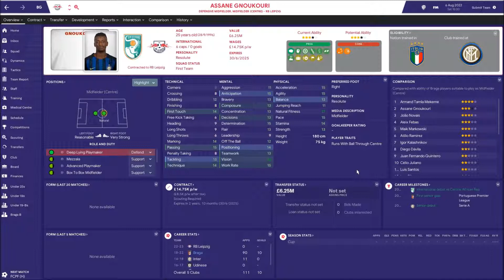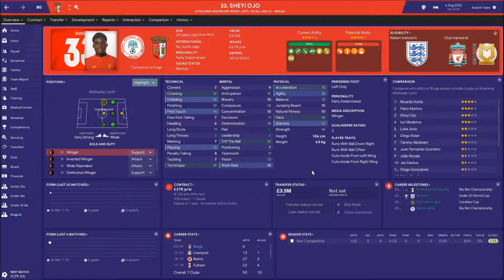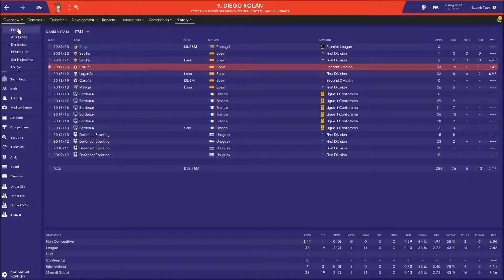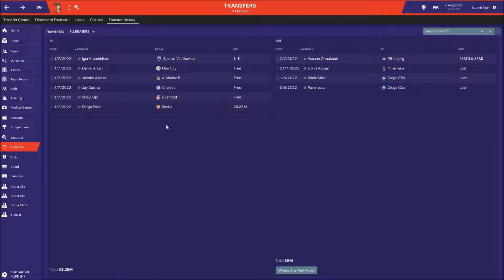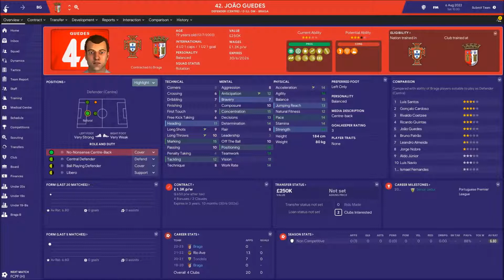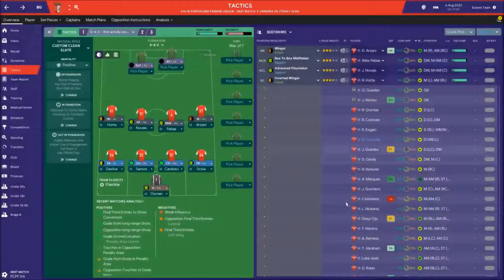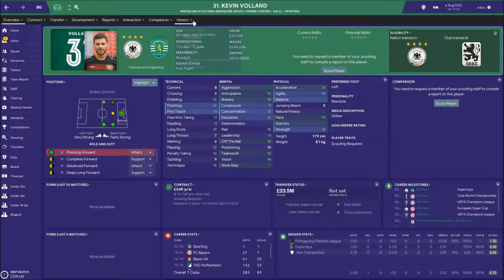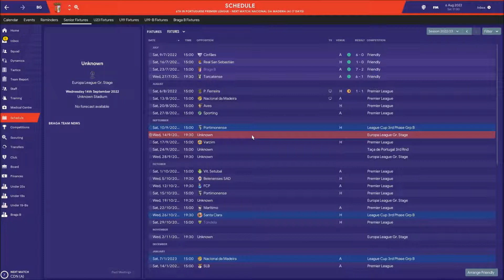Football Manager 2019 Braga Part 42 Start of season 5!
Yo guys whats going on and welcome back to another part of my football manager 2019 save with Braga. In this part we start season 5 take a look at the players we've brought in and plan for a better season.